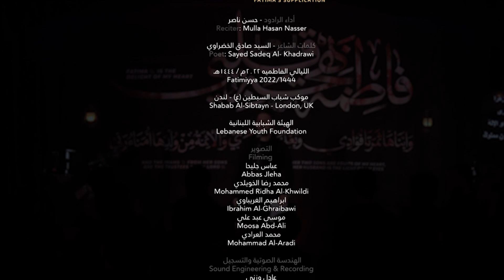ملا حسن ناصر - أُجيبَت في دُعاها | Fatima's Supplication - Hasan Nasser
أُجيبَت في دُعاها
Fatima's Supplication

أداء الرادود - حسن ناصر
Reciter: Mulla Hasan Nasser

كلمات الشاعر - للسيد محمد صادق الخضراوي
Poet: Sayed Sadeq Al-Khadrawi

الليالي الفاطميه 2022م / 1444هـ
Fatimiyya 2022/1444

موكب شباب السبطين (ع) - لندن
Shabab Al-Sibtayn - London, UK

الهيئة الشبابية اللبنانية
Lebanese Youth Foundation